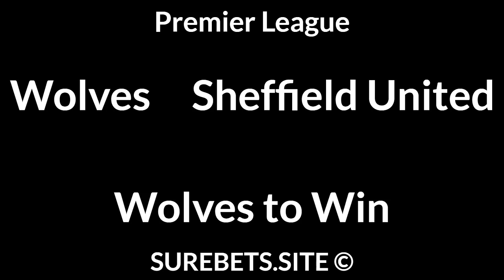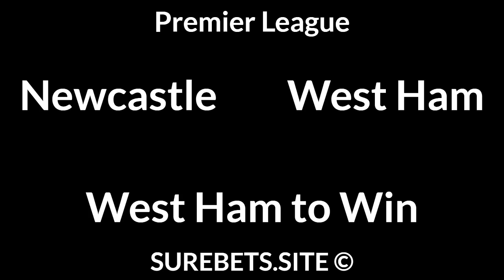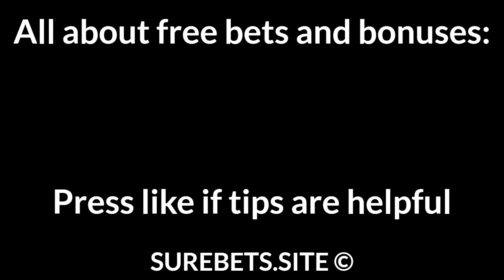Football Betting Tips Today — Premier League, Bundesliga, Ligue 1, FA Cup, Copa del Rey Predictions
Wolves vs Sheffield United
Wolves to Win

Newcastle vs West Ham
West Ham to Win

SC Freiburg vs Schalke
SC Freiburg to Win

Union Berlin vs VfB Stuttgart
2X

Augsburg vs Arminia
Augsburg to Win (0)

Wolfsburg vs Bayern
Bayern to Win

Marseille vs Lorient
Marseille to Win

Angers vs Rennes
Rennes to Win

Chelsea vs Man City
1X